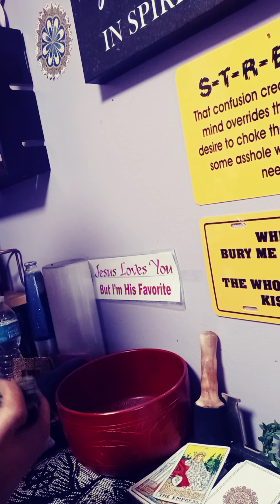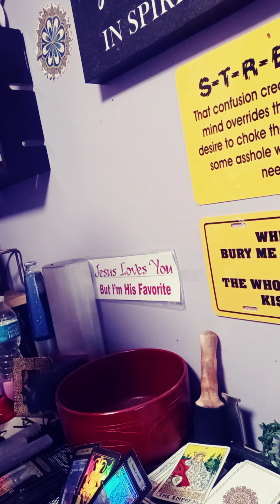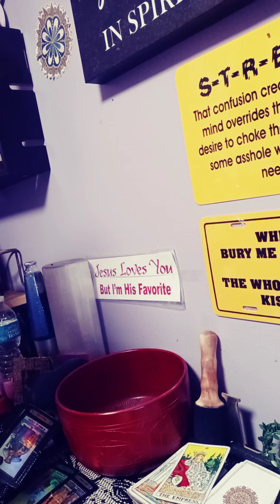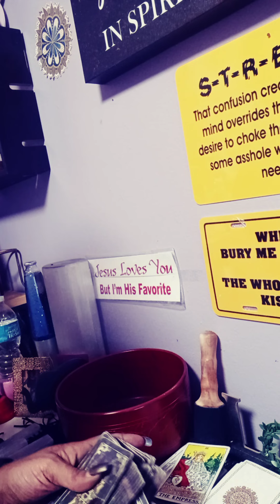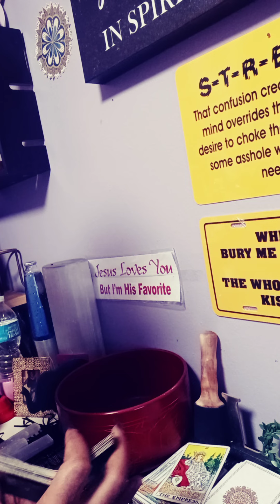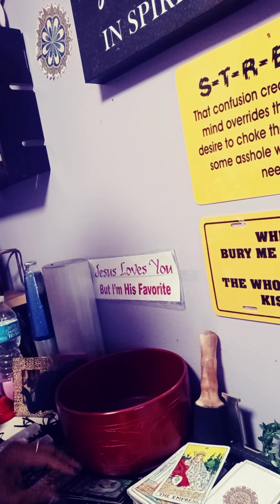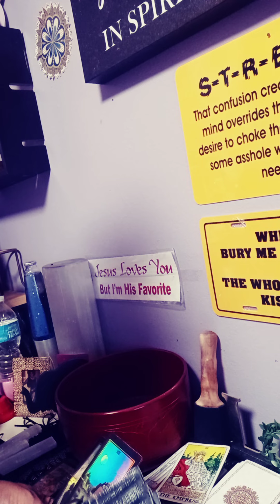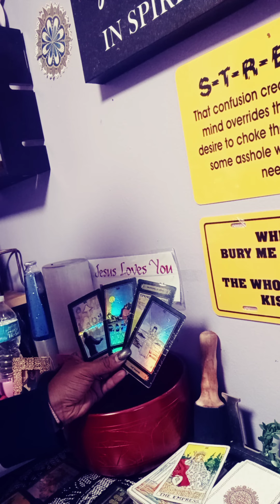Capricorn spiritual messages "don't fear me I'm here to send you messages"